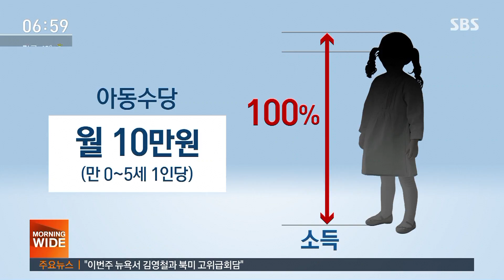모든 가정 아동수당 받는다…'470조 예산' 본격 심사 / SBS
두 달 전부터 만 5세 이하 아이들에게 매달 10만 원씩 주는 아동수당을 두고 "소득 상위 10%는 안 준다. 그거 조사하는 데 비용이 더 많이 든다." 말들이 많았는데 내년부턴 소득에 관계없이 모두 나눠주기로 했습니다. 오늘(5일)부터 이런 아동수당을 비롯한 470조 원 규모의 내년도 정부 예산안에 대해 국회가 본격적인 심사에 돌입합니다.